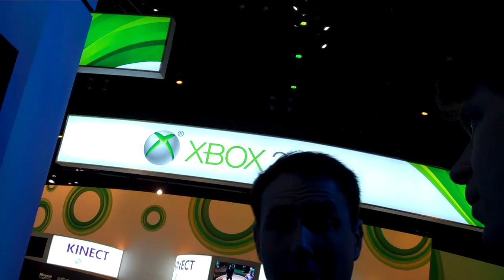Classic Game Room E3 Report: VALKYRIA CHRONICLES 2 for PSP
Classic Game Room plays Sega's VALKYRIA CHRONICLES 2 on Sony PSP, a turn based, action packed strategy RPG game with tanks and all kinds of cool things.